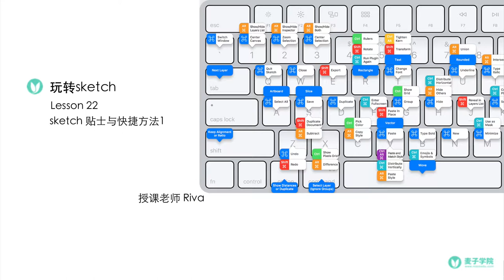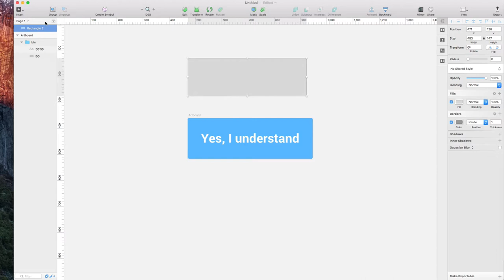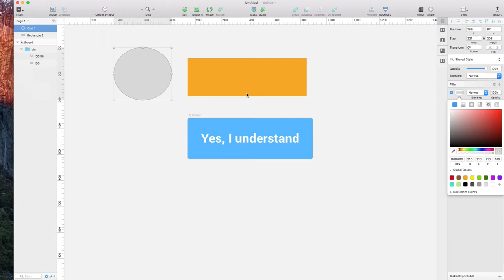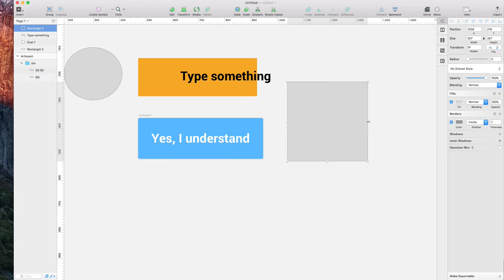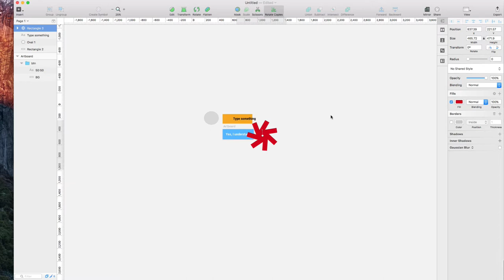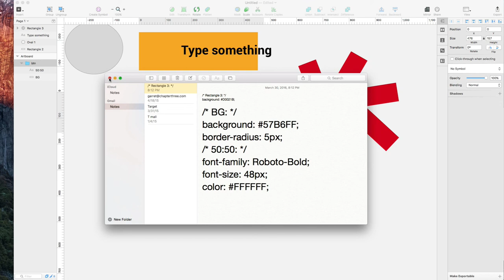玩转sketch 22 22 sketch+贴士与快捷方法1